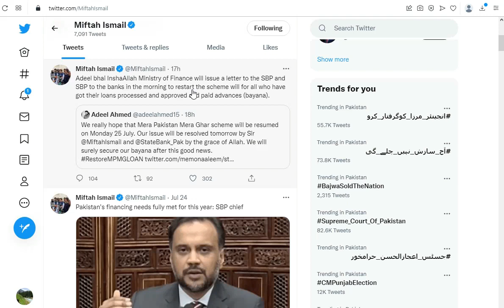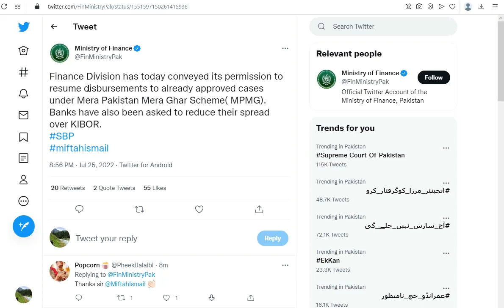MPMP housing scheme restarted |Latest update about Mera Pakistan Mera Ghar scheme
According to the ministry of finance twitter new.
"Finance Division has today conveyed its permission to resume disbursements to already approved cases under Mera Pakistan Mera Ghar Scheme( MPMG). Banks have also been asked to reduce their spread over KIBOR."

Comment and write us your feedback ✍ about our work and suggest what improvements can we bring. Ask questions. We will try to answer these questions to the best of our knowledge.